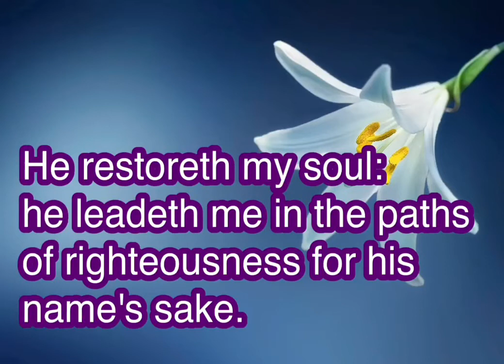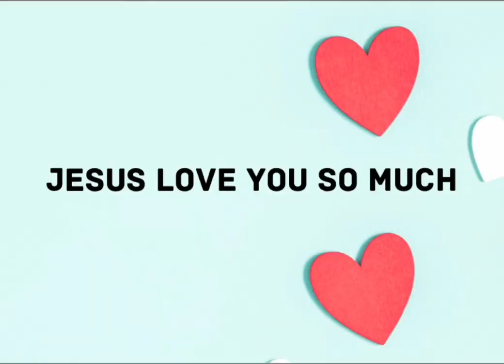PSALM 23-THE LORD IS MY SHEPHERD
Psalm 23
23 The Lord is my shepherd; I shall not want.

2 He maketh me to lie down in green pastures: he leadeth me beside the still waters.

3 He restoreth my soul: he leadeth me in the paths of righteousness for his name's sake.

4 Yea, though I walk through the valley of the shadow of death, I will fear no evil: for thou art with me; thy rod and thy staff they comfort me.

5 Thou preparest a table before me in the presence of mine enemies: thou anointest my head with oil; my cup runneth over.

6 Surely goodness and mercy shall follow me all the days of my life: and I will dwell in the house of the Lord for ever.